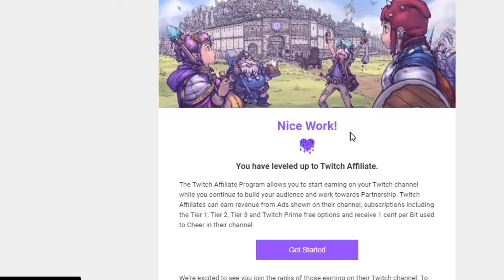Proud of You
Twitch.tv/geemongee